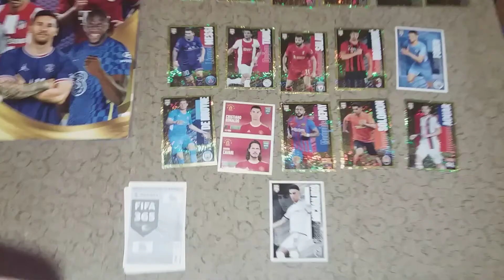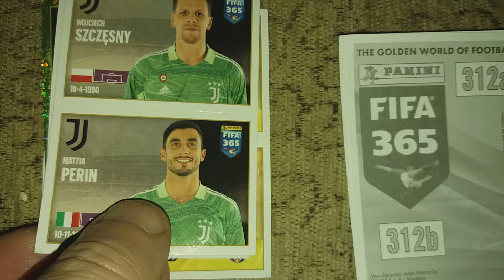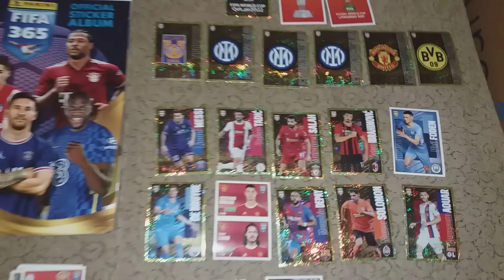⚽️ Panini FIFA 365 2022 Stickers ⚽️ ✨✨NEW. ✨✨ 13⭐️ / 20--- PART.✨✨🔥🔥🔥 let's go⚽️13⭐️TOP PLAYERS ⚽️⚽️